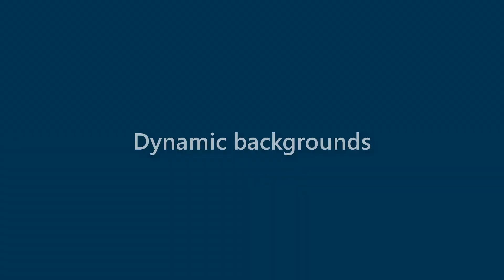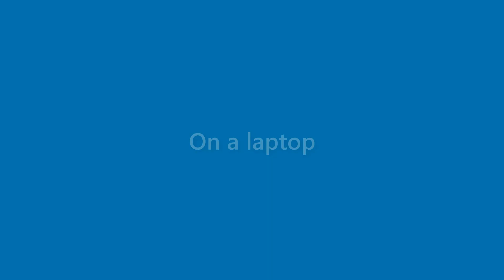Lorenzo Sharp - appearance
Name Look - Lorenzo Sharp - appearance. In this video we present "Lorenzo Sharp" name look and feel in various scenarios.
This video will cover:
How does "Lorenzo Sharp" look as a personal letterhead?
How does "Lorenzo Sharp" look on a business card?
How does "Lorenzo Sharp" look on a computer/laptop screen?
How does "Lorenzo Sharp" look with different background colors?
How does "Lorenzo Sharp" look with various fonts?